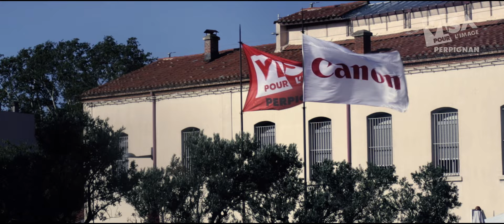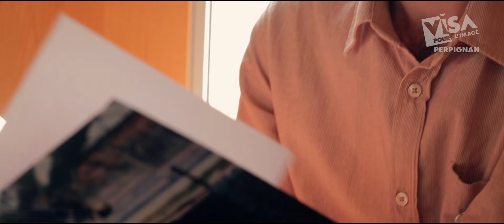3/4 Interview Rafael Yaghobzadeh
Check the interview of Rafael Yaghobzadeh who is exhibited at this year Visa pour l'Image for his reportage "Ukraine: From One War to Another". He also win the Ville de Perpignan Rémi Ochlik Award – 2017
On the border between Europe and Russia, in eastern Ukraine, conflict is continuing between Ukrainian armed forces and separatists from the self-proclaimed People’s Republics of Donetsk and Luhansk. Rafael Yaghobzadeh has gone back to the war, seeing the everyday life of the people who live in contact with Ukrainian soldiers as they go back and forth to the front. Hostilities began in 2014, and the death toll now stands at over 10,000, and more than two million people have been displaced.
Regardez la troisième vidéo de notre série d'interviews. Rafael Yaghobzadeh qui est exposé cette année à Visa pour l'Image pour son sujet : « Ukraine : D’une guerre à l’autre ».
À la frontière entre l’Europe et la Russie, le conflit dans l’est de l’Ukraine entre l’armée ukrainienne et les séparatistes des Républiques populaires autoproclamées de Donetsk et de Lougansk continue de faire rage. Du quotidien de la population vivant le long de la ligne de contact au retour du front des soldats ukrainiens, Rafael Yaghobzadeh revient sur cette guerre qui a fait plus de 10 000 victimes et déplacé plus de 2 millions de personnes depuis le début des hostilités en 2014.

Cadre-montage : Mélanie Minaud - Estelle Gasc
Post production : Estelle Gasc
Intervieweuse : Isabelle Garcia